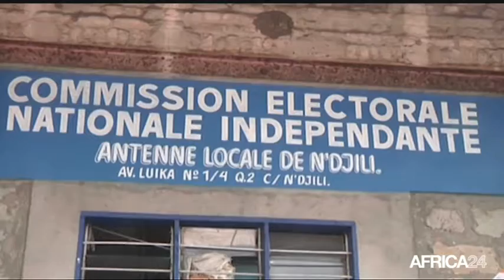POLITITIA - RD Congo: Bilan de l'accord politique et perspectives - 18/11/2016 (3/3)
RD Congo, Samy Badibanga est le nouveau Premier Ministre de la RD Congo depuis le 17 novembre 2016. Après l’accord signé en octobre 2016 entre le pouvoir et une frange de l’opposition, la transition pacifique dans ce pays semble être sur la bonne voie. Ancien membre de l’UPDS d’Etienne Tshisekedi, le nouveau chef du gouvernement congolais sera-t-il à la hauteur pour assurer la transition dans ce pays ? Des éléments de réponse dans l’émission POLITITIA du 18 novembre 2016.